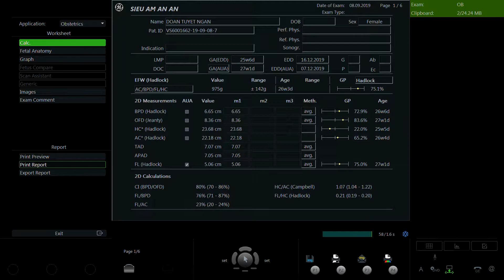ĐOÀN THỊ TUYẾT NGÂN